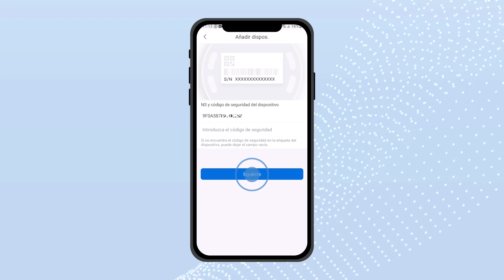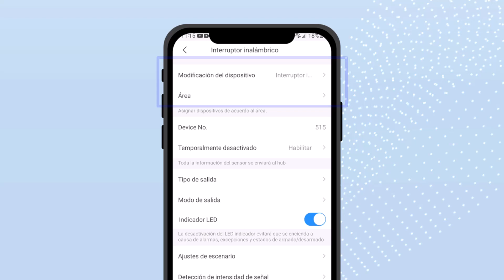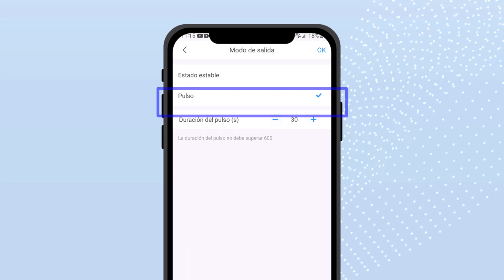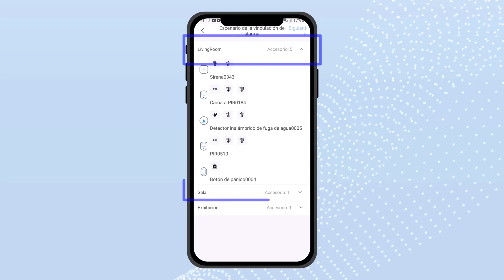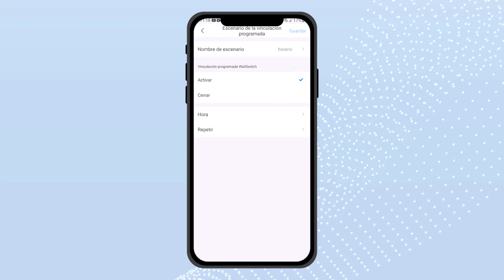Configuración de interruptor inalámbrico ARM7012-W2 a alarma Dahua ARC3000H-03-FW2